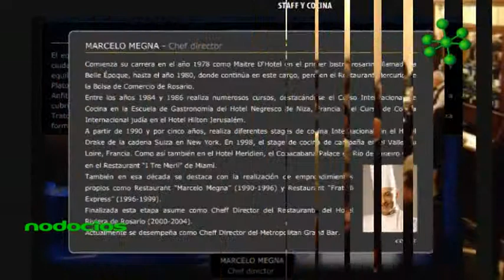COCINERO MARCELO MEGNA SUS INICIOS COMO EMPRENDEDOR NODOCIOS